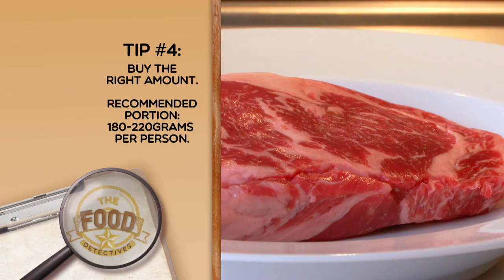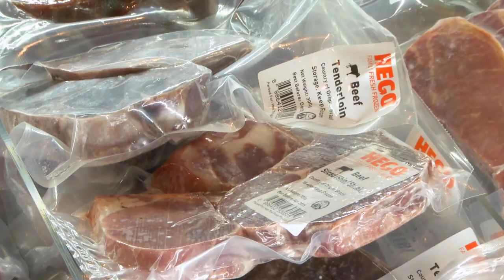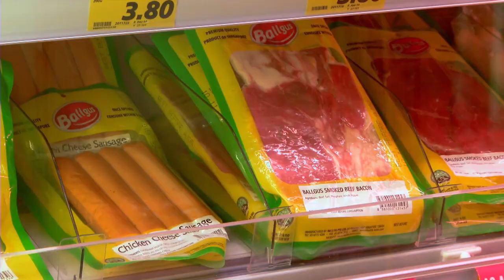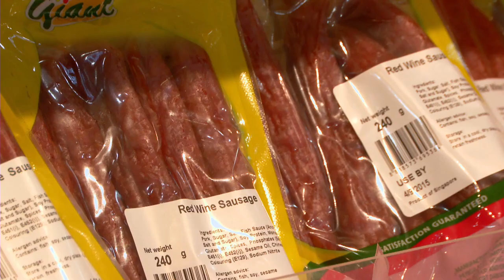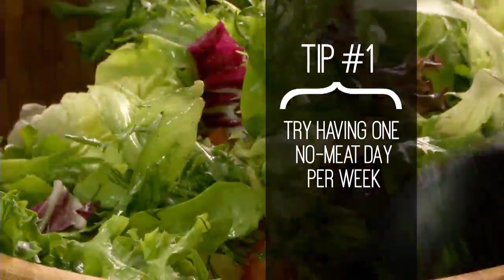The Food Detective S2 E6 The Raw Truth About Meat And Your Money